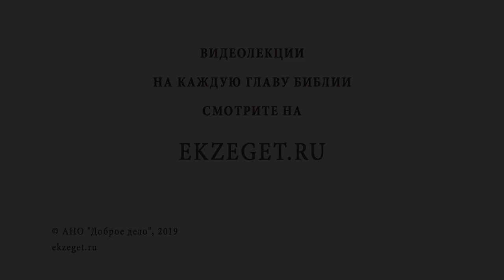ИСЦЕЛЕНИЕ БЕСНОВАТОГО ОТРОКА. Протоиерей Олег Стеняев. Воскресное Евангелие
В сегодняшнем воскресном видео мы вспоминаем с Протоиереем Олегом Стеняевым событие исцеления бесноватого отрока и касаемся следующих тем:

🔸О бесноватом отроке.
🔸О крайностях юношеского возраста, молодежи и юности.
🔸О мерцающем восприятии сознания.
🔸К кому обращены слова "о род неверный, развращенный"?
🔸Почему апостолы не могли исцелить бесноватого отрока?
🔸Что значит род сей изгоняется постом и молитвой?
🔸Почему Господь сразу после исцеления говорит о том что Ему предстоит умереть?
🔸О важности наставления в начале юношеских лет.